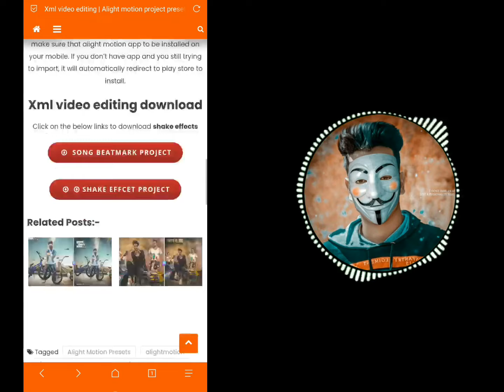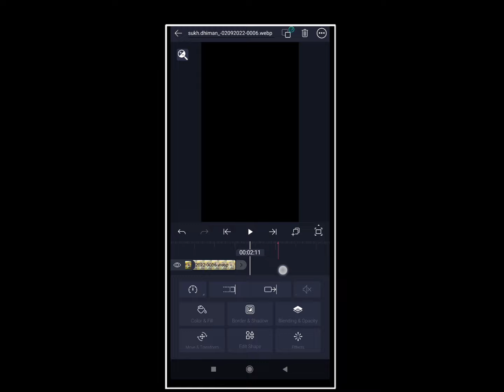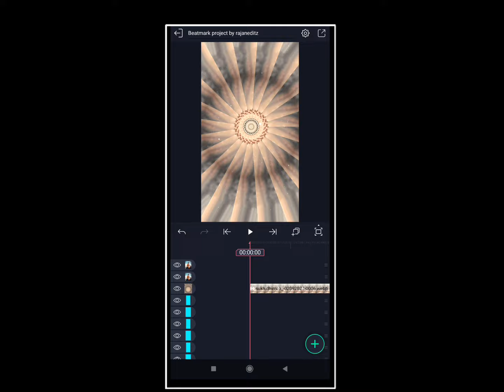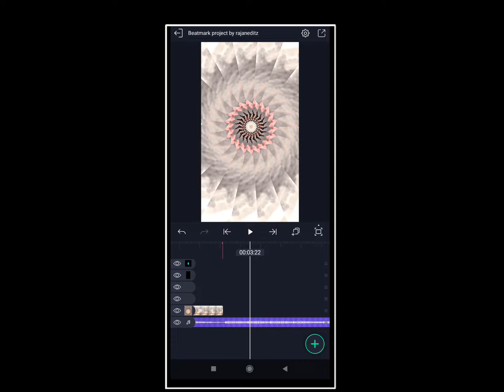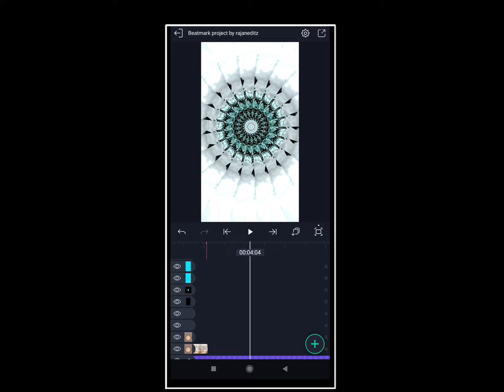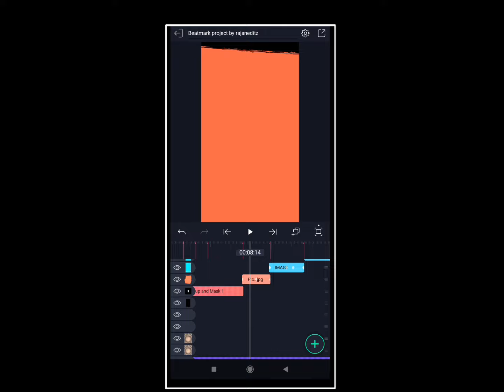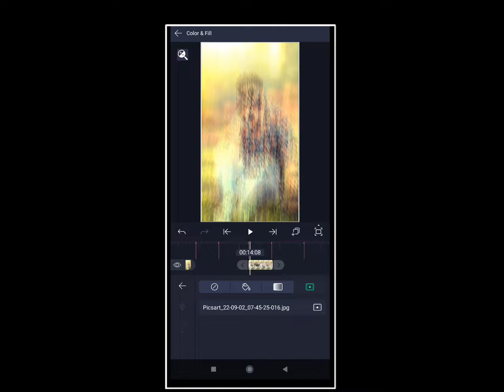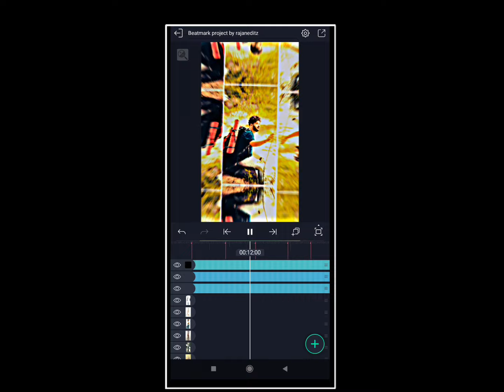Trending Reel Song | Alight motion video editing🔥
___________IMPORTANT VIDEO_________

____________/ ⬇️Download⬇️ \____________

 नीचे दिए लिंक से डाऊनलोड करे ।⬇️

DOWNLOAD STOCK ➡️ rajaneditz. com

Queries solved :-